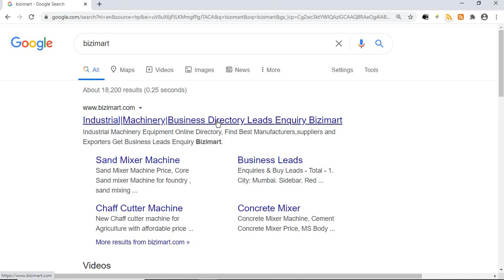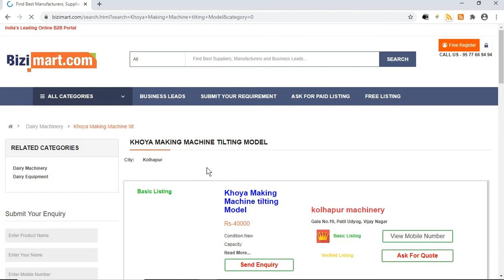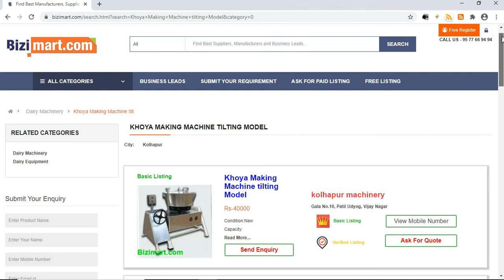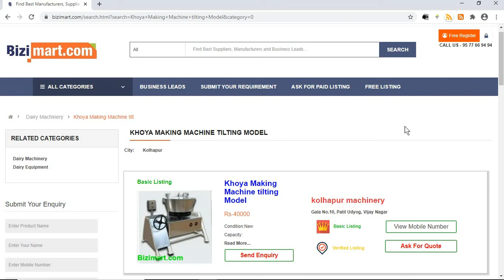Khoya Making Machine tilting Model Price~ Khoa / Mawa - Manufacturers: For Sale- India Bizimart.com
Khoya Making Machine tilting Model Price India ~ Khoa / Mawa - Manufacturers: For Sale - Bizimart.com